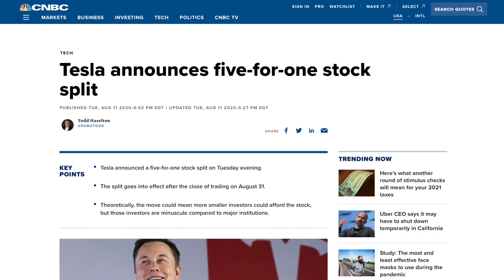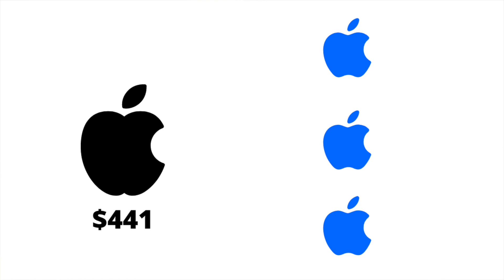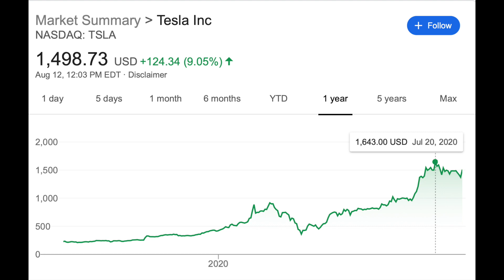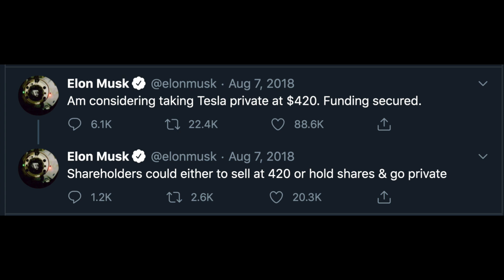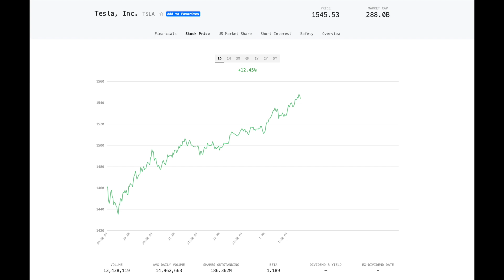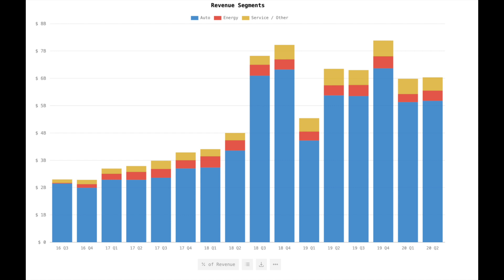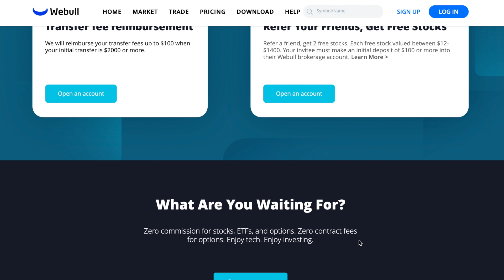Should You Buy Tesla Stock Now or Wait? TSLA Analysis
Hey everyone! I this video we will be going over the 5 for 1 Tesla Stock Split that was just announced after market hours on August 11th! This news came to no surprise to some as the price kept sky rocketing!

My Favorite Personal Finance Books:

Think and Grow Rich ▶️
Rich Dad Poor Dad ▶️
Intelligent Investor ▶️
Principles: Life and Work ▶️
The 4 hour work week ▶️

Now, apple announced already that they were doing a 4 for 1 stock split and Tesla seems to following up on Apples decision, as they have decide to do a stock split of their own of 5 for 1 split that will be taking in effect August 31st.

The new stock price will make it more easily affordable for new investors to get into the stock market and purchase a share of Tesla, as the price kept fluctuating between the 1,400 and 1,700 dollar mark.

A stock split has no effect on the market cap of a company, the only difference is that the shareholder will own more stock of the company. So if you own 1 share of Tesla before the set date, then you will receive an additional 4 shares for each 1 share that you hold.

Will you buy adding more to your portfolio? or will you be investing in Tesla for the first time?